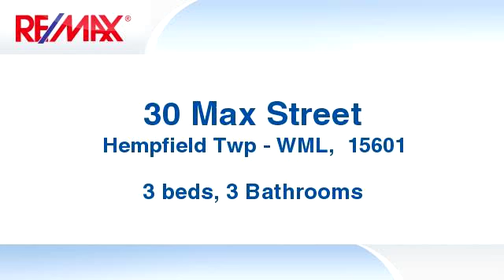Residential for sale - 30 Max Street, Hempfield Twp - WML, 15601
ready, LARGE, 3 bedroom , 3 full bathroom home in Hempfield area.  Walk in to tall ceilings and open concept.  Large living room with gas working fireplace.  Kitchen with plenty of cabinetry and eat-in bar.  Large master bedroom with master bathroom; bath includes shower and tub.  Huge finished basement with full bathroom and two extra rooms.  2 car garage has plenty of extra space for storage or workshop space.  Garage also comes with built in heating. Updated upper and lower decks for entertaining or relaxing in the peaceful backyard.  Roof only 4 years old.  Convenient location to main roads and amenities.  Home warranty included.Bedrooms: 3Bathrooms: 3 BathroomsSquare Feet: 0Price: $167,900MLS ID: 1251649For more information about this property, please contact Jordan Schramm at or .
11/04/2016 12:23:02 pmLast modified: